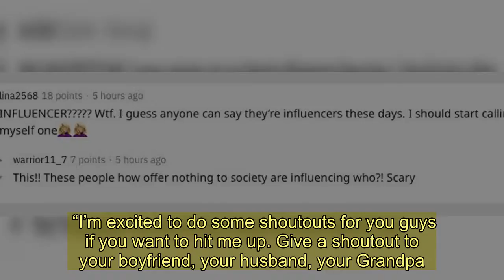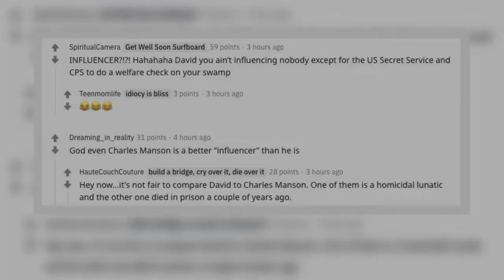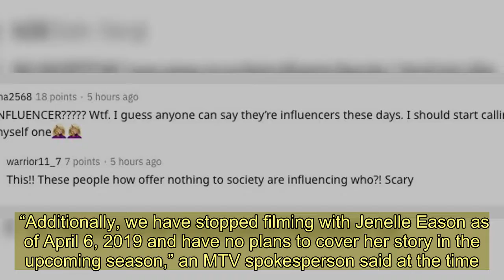Teen Mom Jenelle Evans’ husband David slammed for calling himself an ‘influencer’ while selling $49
TEEN Mom’s David Eason followed in wife Jenelle Evans footsteps by signing up to be on celebrity video platform Cameo charging $49 per request.  In the bio where stars add resume highlights, fans were quick to call out David, 32, who labelled himself as an “influencer” and emphasized he was “Married to Jenelle Evans.”  The “reality star” has not made any fan videos yet but filmed a personal introduction for his page.  “Hey there all you cool cats and kittens,” he started off in the clip - a reference to Netflix’s Tiger King.  “I’m excited to do some shoutouts for you guys if you want to hit me up. Give a shoutout to your boyfriend, your husband, your Grandpa.  “Your Grandma, all of them… holla at your boy. Cannot wait to talk to you guys,” David added.  Teen Mom fans immediately began to blast the controversial father-of-two for his self-proclaimed job titles.  “INFLUENCER? Wtf. I guess anyone can say they’re influencers these days. I should start calling myself one,” one person wrote on Reddit.  Another exclaimed: “INFLUENCER?!?! Hahahaha David you ain’t influencing nobody except for the US Secret Service and CPS to do a welfare check on your swamp.”  “But, but but. he hates the camera & didn't want to be on Teen Mom,” a fan sarcastically wrote - referencing David’s drama-filled firing from MTV in February 2018.  Someone pointed out his lack of employment: “As long as there is social media this man will never get a job!”  Jenelle, 28, is also on Cameo where she charges fans $75 per video message.  The reality star was axed from the network in April 2019 - the same month her husband shot and killed their French bulldog.  “MTV ended its relationship with David Eason over a year ago in February 2018 and has not filmed any new episodes of Teen Mom 2 with him since.  “Additionally, we have stopped filming with Jenelle Eason as of April 6, 2019 and have no plans to cover her story in the upcoming season,” an MTV spokesperson said at the time.  Since their firing, Jenelle has maintained an online presence to pay the bills but many fans wondered how David contributed financially.  In May 2019, the 16 and Pregnant alum confirmed she was the breadwinner of the family as David did not have a job.  “Right now, he’s being basically a stay-at-home dad,” Jenelle admitted to The Ashley.  “Even though he doesn’t have a job, he does have a job at home basically. He’s a lot of help with the kids,” she explained.  She went on to say her on-again-off-again husband used to be a welder but decided to “put that off.”  Do you have a story for The US Sun team?